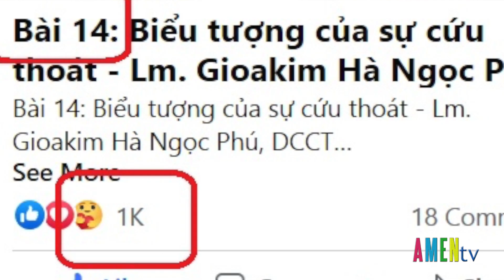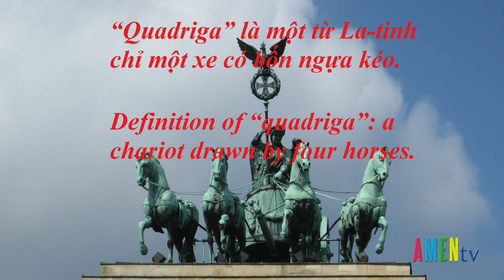Bài 19: Biểu tượng các nghĩa của Kinh Thánh 2 - Trình thuật Adam và Eva - Lm. Gioakim Hà Ngọc Phú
Xem thêm các bài về các biểu tượng trong Kinh Thánh:
Bài 15: Biểu tượng sự chắc chắn và bảo đảm của Thiên Chúa - Lm. Gioakim Hà Ngọc
Bài 16: Biểu tượng sự tuyệt đối của Thiên Chúa - Lm. Gioakim Hà Ngọc Phú, DCCT
Bài 18: Biểu tượng các nghĩa của kinh Thánh  (1) - Ý nghĩa của "MANNA